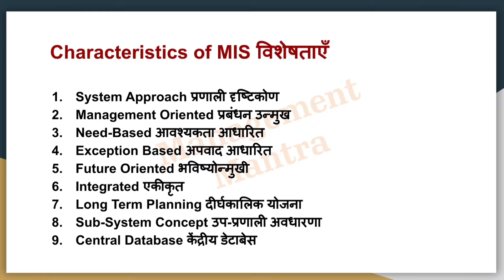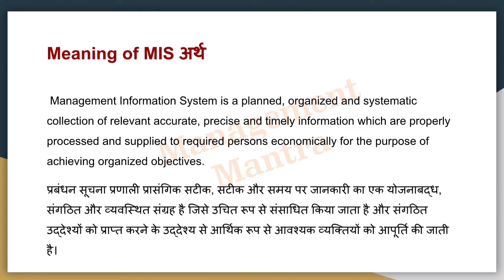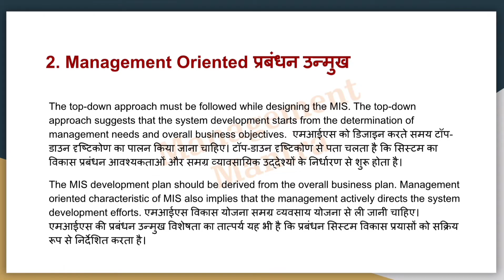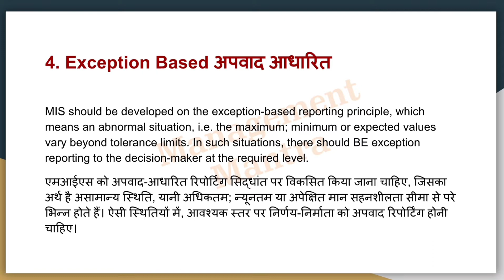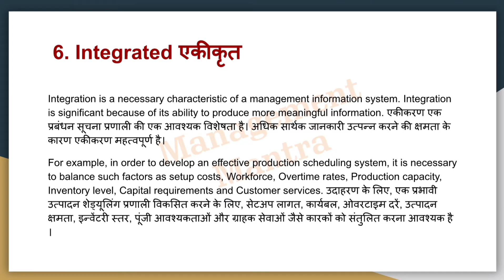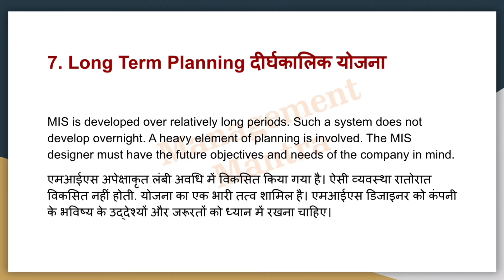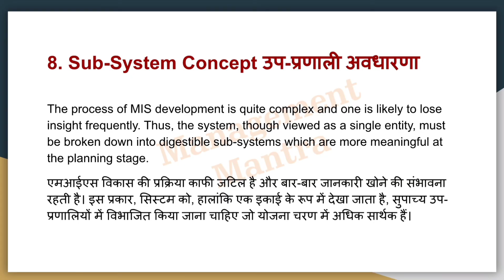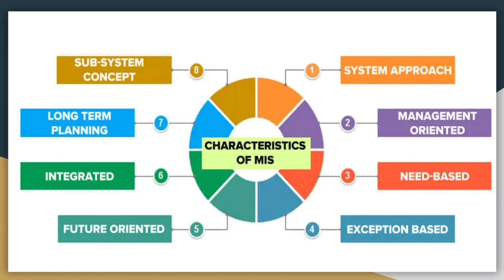Features of MIS | Characteristics of mi | Features of Management Information System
Features of MIS, characteristics of mis, features of management information system, characteristics of management information system

00:00 Features / Characteristics of MIS
00:50 Management Information System
01:19 1. System Approach
01:40 2. Management Oriented
02:20 3. Need-Based
02:48 4. Exception Based
03:20 5. Future Oriented
03:43 6. Integrated
04:18 7. Long Term Planning
05:12 8. Sub-System Concept
06:14 9. Central Database